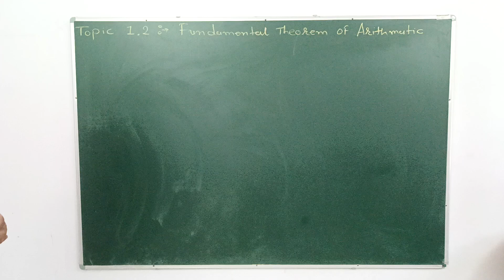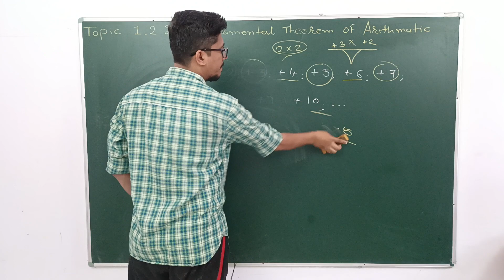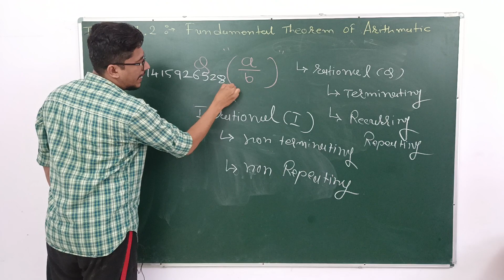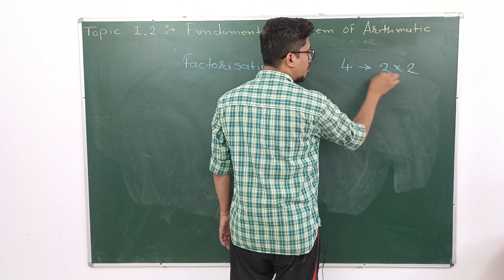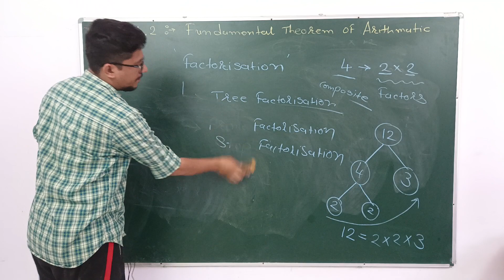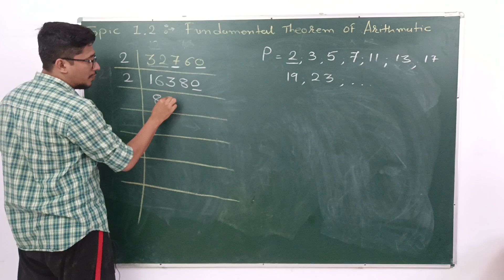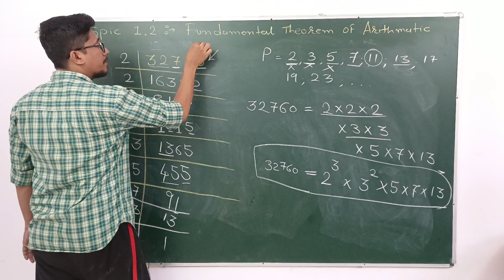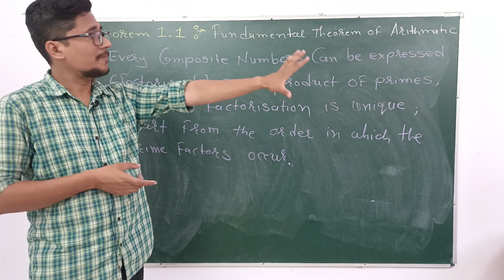class 10|Maths|Real numbers|Fundamental theorem of arithmetic|Nirav sir|part-3|New syllabus-2023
Theorem 1.1 (Fundamental Theorem of Arithmetic) : Every composite
number can be expressed (factorised) as a product of primes, and this factorisation
is unique, apart from the order in which the prime factors occur.

Hello students,
Ask your doubts with following details
1. Clear picture of doubt.
2. Your pic
3. Your full name
4. Your school name
5. Your location (district)

We will solve your doubts within two days and will set thumbnail with all your details.

Hello everyone and welcome to "Niti tuition classes".
Here you will get education videos, you can also comment your requirement videos as well as feedback.
My Name is Nirav bhatt and my channel works to make things easier.